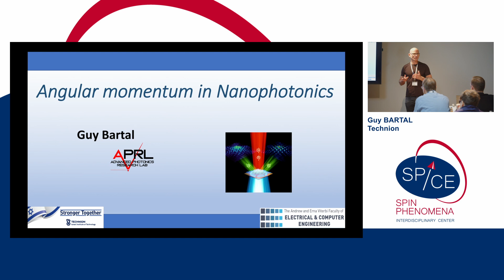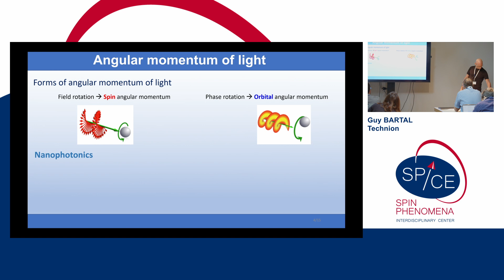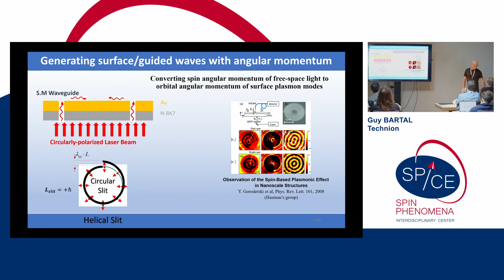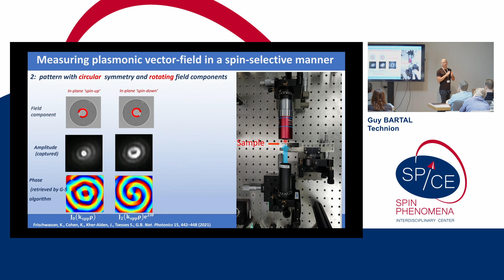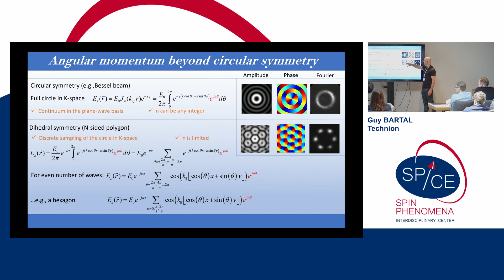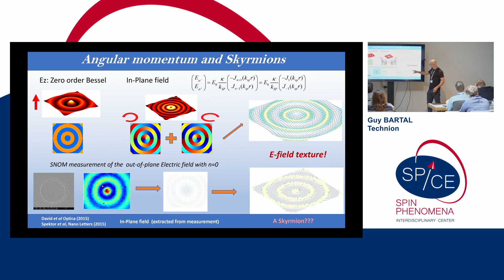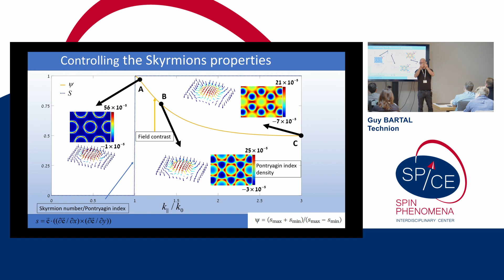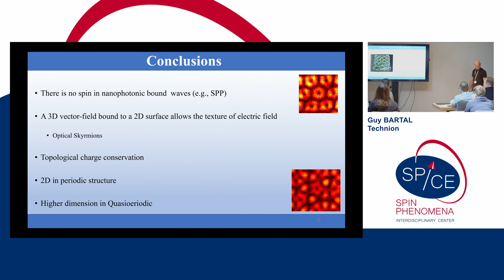Talks - Spin textures: Magnetism meets Plasmonics 2024 - Guy BARTAL, Technion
Angular momentum in Nanophotonics: Conservation laws, Field textures and Quantum implications